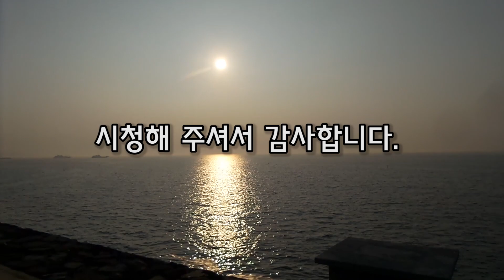차없는 남자의 낚시기록 2018년 07월 - 바다 낚시중 만난 비닐과 해초. 물고기는 못잡았습니다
2018년 7월 26일 경기 바다 낚시 기록입니다.
장르:루어낚시(플로트리그)
구슬-2호찌-찌멈춤고무-지그헤드1/4온스-3인치웜
교통편:버스,워킹

Music
Wahneta Meixsell - Allemande (Sting)